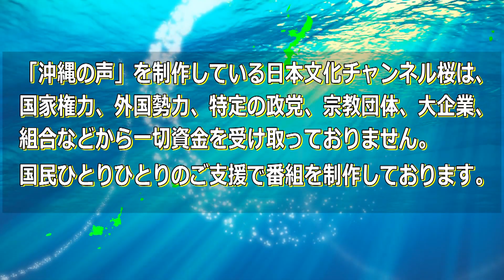【沖縄の声】小中学生の不登校の現実と課題 / それぞれの地域の伝統・文化の継承［桜R4/12/27]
令和4年12月27日の『沖縄の声』。本日は西原町議会議員の伊集悟議員、そして読谷村議会議員の岸本大二郎議員をお招きして番組をお送りします。

出演：
　　　伊集　悟（西原町議会議員）
　　　岸本　大二郎（読谷村議会議員）